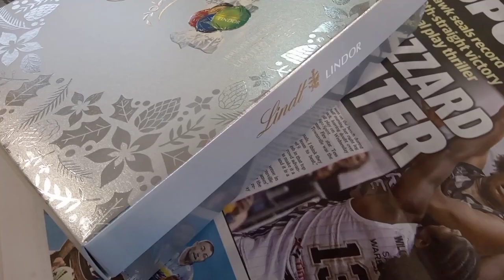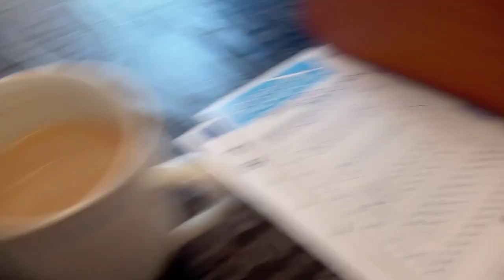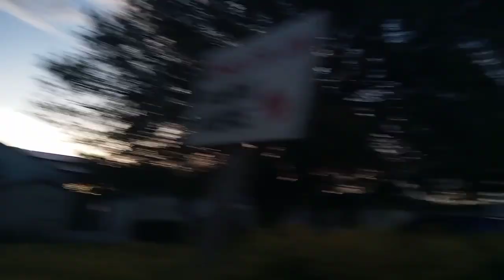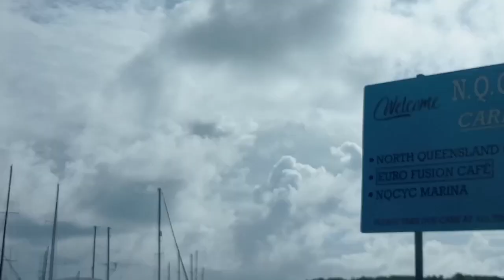Buhay Australia: Autumn quick vacay, Bowen Cabin Tour!| MarjPitsonvlogs 🇦🇺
Some glimpse into our simple life herein Australia.

Marjorie Pitson

Marjorie